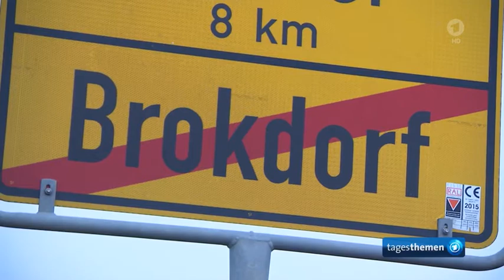Schluss mit AKW, Brokdorf, Grohnde und Grundremmingen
Brokdorf geht nach 35 Jahren vom Netz. Grohnde und Greundremmingen ebenso.

Symbol des Widerstandes: Brokdorf geht nach 35 Jahren vom Netz
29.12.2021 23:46